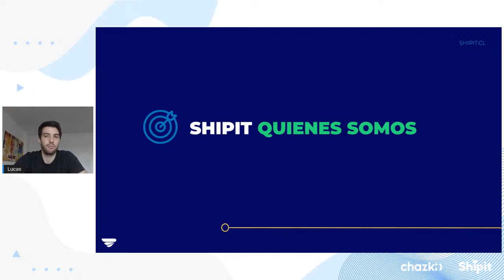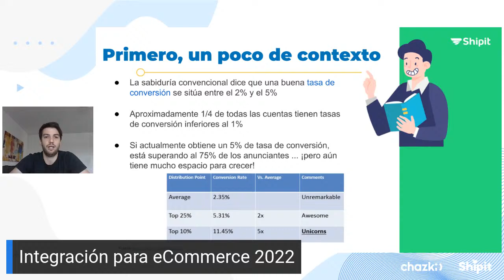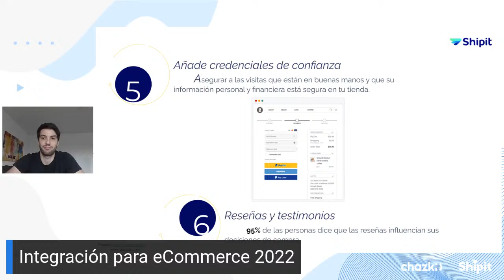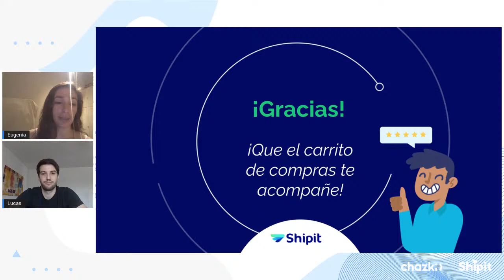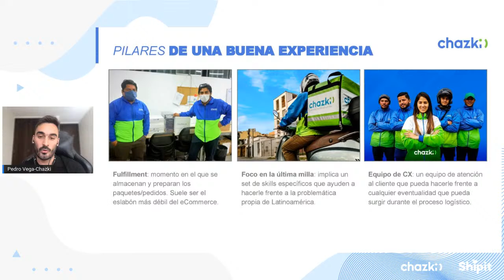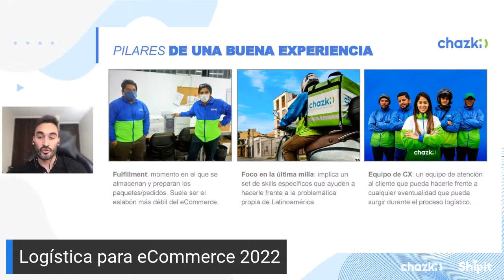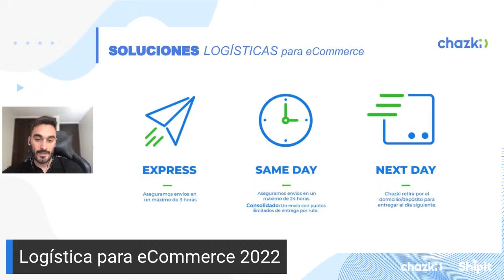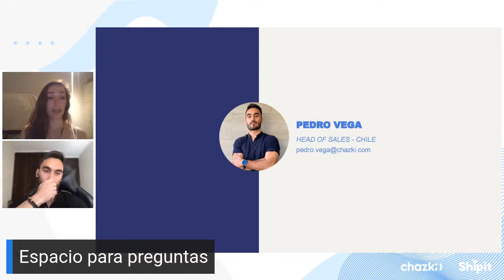Integración y logística para eCommerce 2022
Junto a Shipit, estaremos hablando acerca de oportunidades y beneficios de la logística  integrada. Aprende junto a expertos en eCommerce y lleva tu negocio al siguiente nivel.